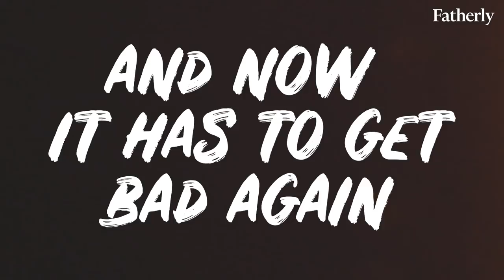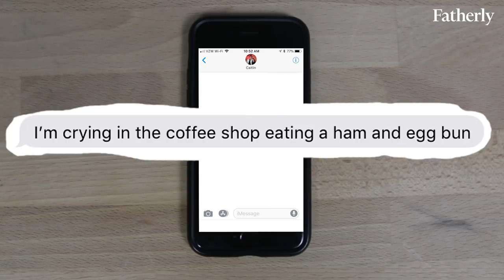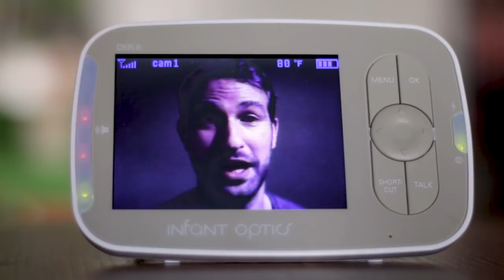The Daycare Episode | Dude Turned Dad, Season 1, Ep 8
Evan’s family is coming together. Rory is doing great and Evan is finally settling into his role as dad… and then? It’s time to go to daycare.